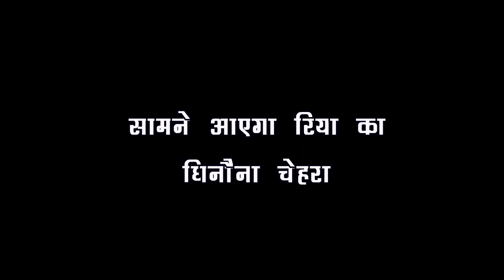KUMKUM BHAGYA ll OMG !! रिया का घिनौना चेहरा देख चकरायेगा रनवीर का सर, होगा तमाशा